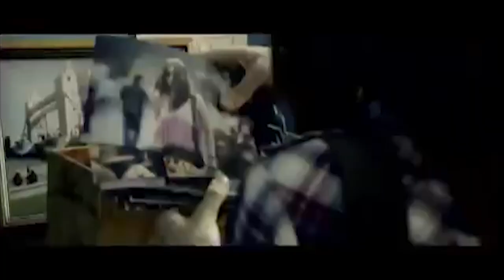That Girl in Yellow Boots Movie -EPIC ON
That Girl in Yellow Boots Movie -A British woman who travels to India in search of her father is compelled to take on work in a seedy massage parlor to fund her stay.